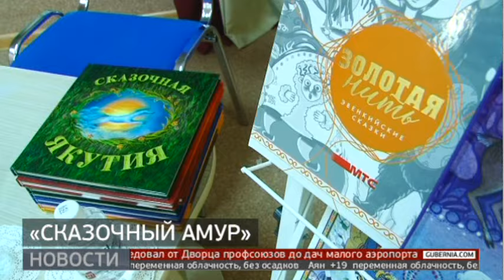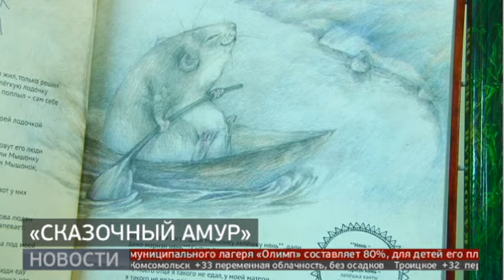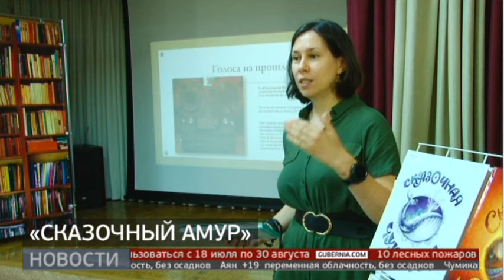«Сказочный Амур»: детская книга московского писателя. Новости. 03/07/2024. GuberniaTV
Детский писатель из Москвы Александра Агафонова приехала в Хабаровский край, чтобы собрать материал для книги «Сказочный Амур». Она выйдет в серии изданий, посвящённых малочисленным народам Дальнего Востока и Сибири. Творческую встречу с литератором организовал Туристический информационный центр региона.

ok.ru/guberniatv